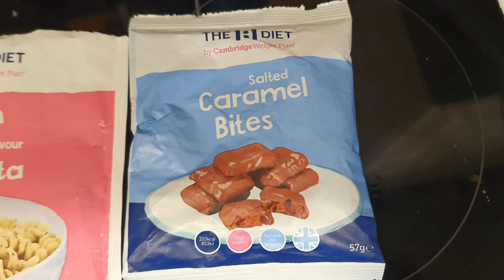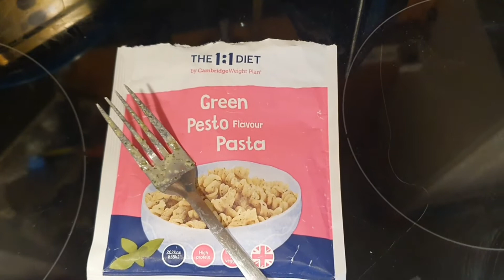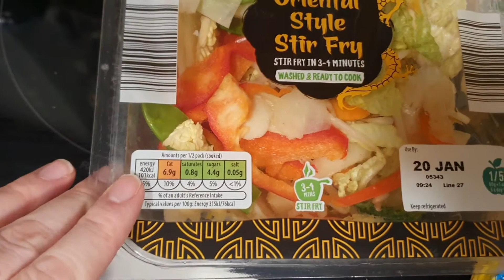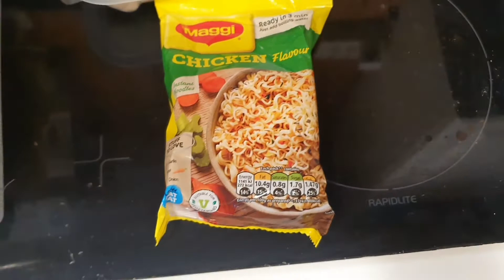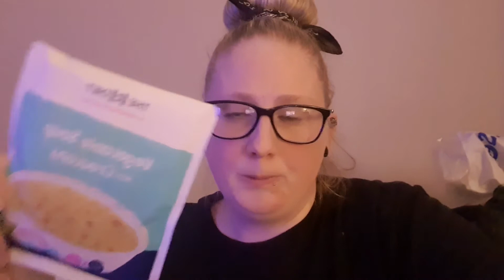My First Week Following The 1:1 Diet by Cambridge Weight Plan Again!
So here we are I'm back and ready to share my first week back on The 1:1 Diet by Cambridge Weight Plan afrer a few months off it. See my daily meals and products.